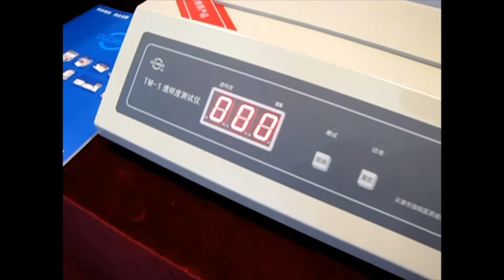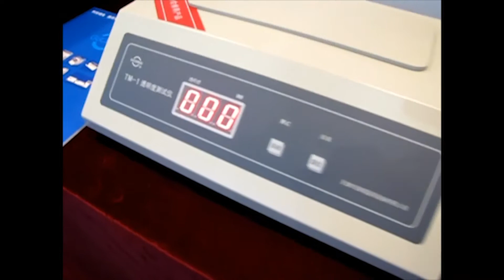🔥Gelatin Transparency Analyzer TM-01 extra video Minipress.ru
Questo è un analizzatore. Inganno ottico sperimentale e sperimentale. Il tubo standard e la stessa capacità del campione. Forniamo istruzioni dettagliate per l'analizzatore di trasparenza. Prima dell'invio, gli analizzatori sono testati e testati in produzione. Completezza e capacità di lavoro sono garantite. Manteniamo una scorta di parti e materiali di consumo nel magazzino. Il prezzo del cliente è preso in considerazione.

Analizzatore di gelatina trasparente "TM-01"
Campo di prova: (20-500) mm
Precisione del test: ± 5 mm
Volume: 400 ml
Potenza: 220 V, 50 Hz, 80 W
Dimensioni: 360 mm x 240 mm x 120 mm
Dimensioni con imballo: 430mm x 320mm x 360mm
Peso di spedizione: 8 kg

l'attrezzatura di laboratorio farmaceutica. Nel nostro catalogo tester e analizzatori umidità, fusione, trasparenza, disintegrazione, dissoluzione, composizione, fusione, durezza, spessore, duttilità. Abbiamo più di 15 anni che forniscono ai nostri clienti Aiuto, scelta, consegna, messa in servizio di varie apparecchiature di laboratorio! Stai cercando un fornitore affidabile di apparecchiature di laboratorio per il controllo di qualità dei farmaci? Ti daremo il miglior servizio 24/7.

Direttore della compagnia Minipress Roman Tsibulsky
Fornitura di attrezzature farmaceutiche in Russia

APPARECCHIATURA DI LABORATORIO FARMACEUTICO DEL PRODOTTO
Catalogo costantemente aggiornato di apparecchiature analitiche per il controllo della solubilità, disintegrazione, abrasione e durezza di compresse e capsule.
ESAME DEL LABORATORIO DI GELATINA
Vari modelli dell'attrezzatura per misurare la trasparenza della gelatina, determinando la duttilità della gelatina, determinando la composizione della gelatina nella gelatina.

Misurazioni della velocità e dell'estensione della dissoluzione delle compresse; compresse disintegranti per il controllo del processo in vitro; mentre le compresse di abrasione; misurare la durezza delle compresse
Misurazioni della velocità e dell'entità della dissoluzione delle capsule; capsule di disintegrazione del controllo di processo in laboratorio; misurare lo spessore della parete delle capsule di gelatina.
Test di controllo del gel di gelatina di forza; determinazione del grado di viscosità della gelatina; misurare la trasparenza della gelatina.
Analisi iniezioni di trasparenza e altri liquidi medici imbottigliati; Determinazione del punto di fusione di farmaci, additivi, coloranti.

AREE DI ATTIVITÀ